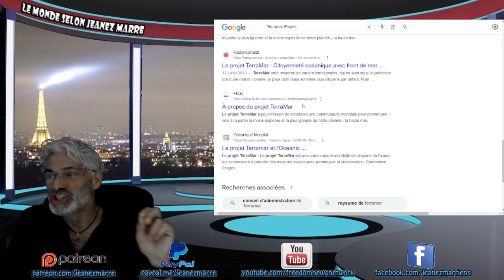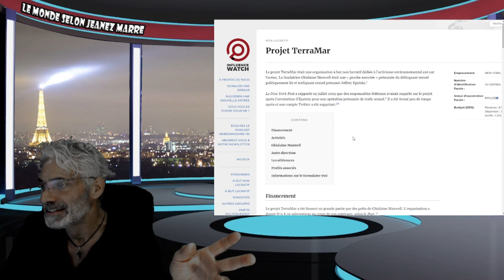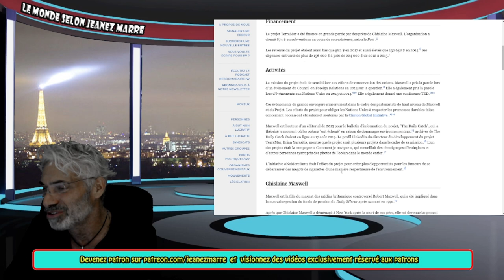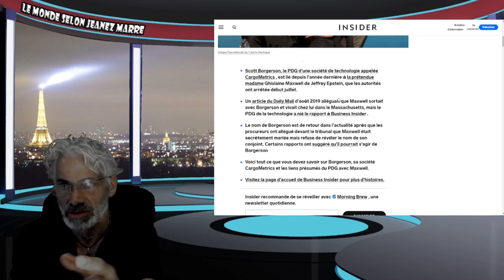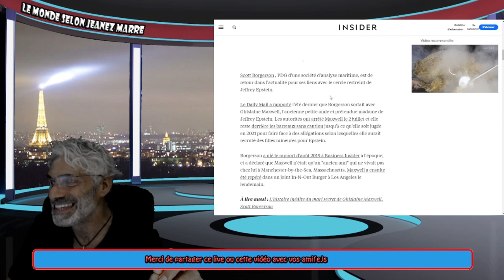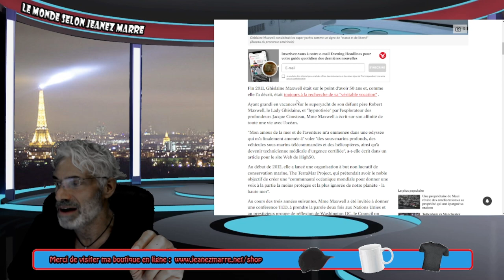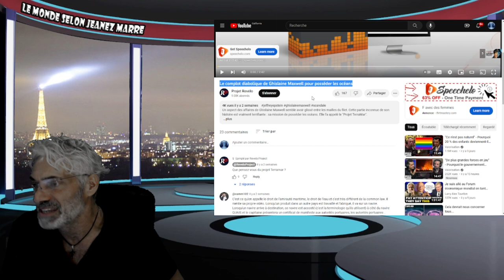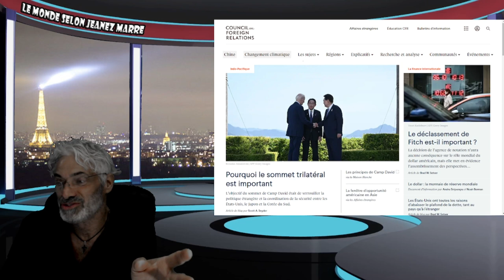EXCLUSIF; C'EST GROS, C'EST TRÈS GROS; LE PROJET SECRET ET DIABOLIQUE TERRAMAR !